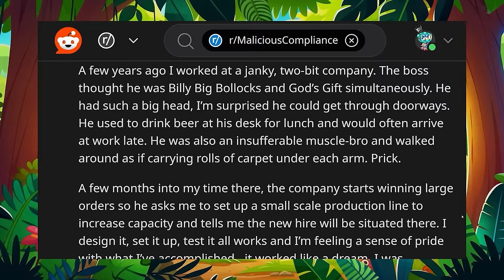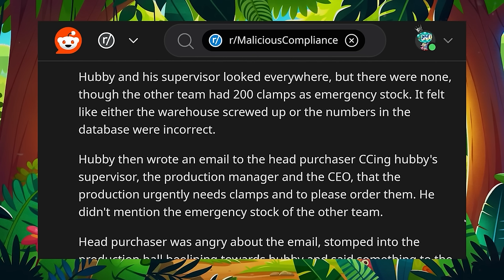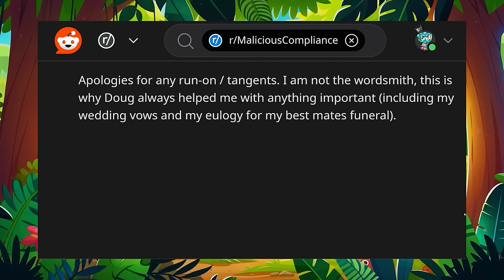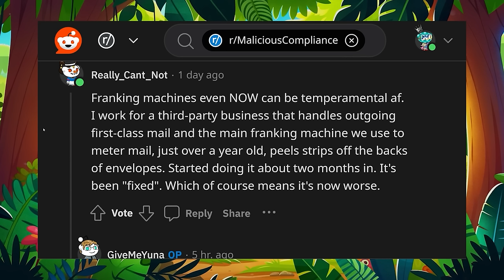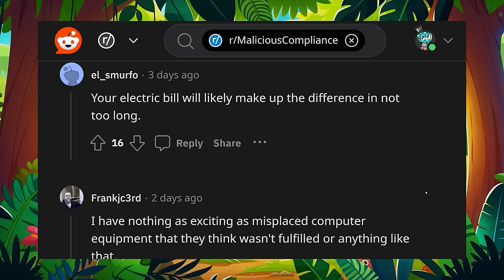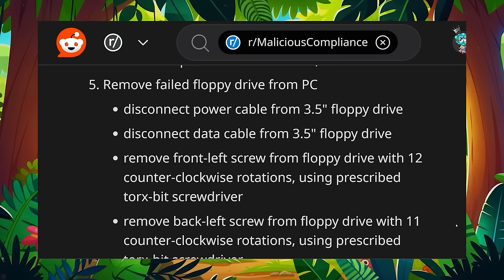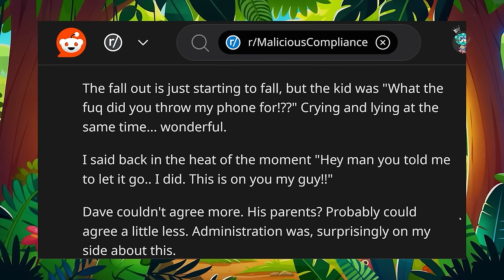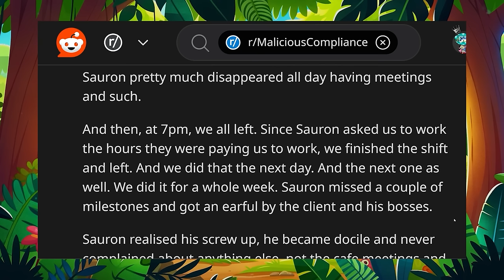r/MaliciousCompliance - 4 HOURS of Malicious Compliance! - April 2024 Compilation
227-207 Dundas Street East,
Trenton, Ontario, Canada
K8V 1L8

Chapters:
00:00 Story 1
04:35 Story 2
08:18 Story 3
12:53 Story 4
16:21 Story 5
19:27 Story 6
28:14 Story 7
32:23 Story 8
37:37 Story 9
41:54 Story 10
47:53 Story 11
52:22 Story 12
56:21 Story 13
59:48 Story 14
01:04:34 Story 15
01:09:09 Story 16
01:13:20 Story 17
01:16:20 Story 18
01:20:28 Story 19
01:24:11 Story 20
01:31:13 Story 21
01:37:36 Story 22
01:42:03 Story 23
01:47:20 Story 24
01:51:58 Story 25
01:55:23 Story 26
02:00:10 Story 27
02:03:25 Story 28
02:05:22 Story 29
02:08:03 Story 30
02:09:45 Story 31
02:12:14 Story 32
02:14:42 Story 33
02:16:30 Story 34
02:19:55 Story 35
02:22:35 Story 36
02:24:41 Story 37
02:29:56 Story 38
02:33:12 Story 39
02:34:47 Story 40
02:36:16 Story 41
02:38:28 Story 42
02:40:08 Story 43
02:42:21 Story 44
02:44:42 Story 45
03:03:34 Story 46
03:11:49 Story 47
03:16:29 Story 48
03:20:41 Story 49
03:33:53 Story 50
03:37:21 Story 51
03:41:25 Story 52
03:53:14 Story 53
03:58:46 Story 54
04:03:03 Story 55
04:05:13 Story 56
04:07:38 Story 57